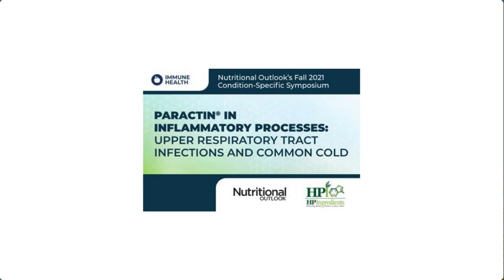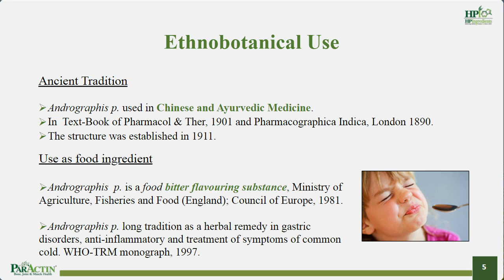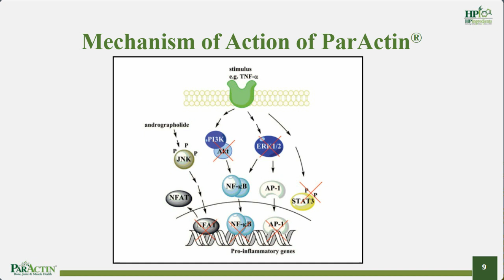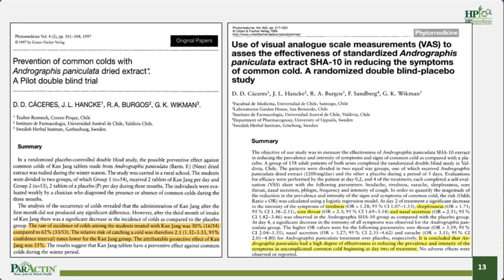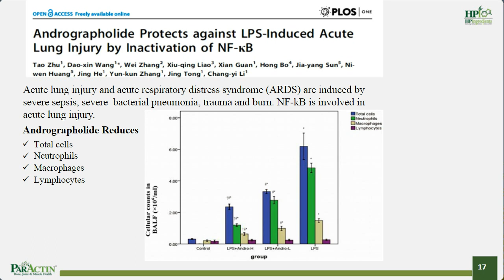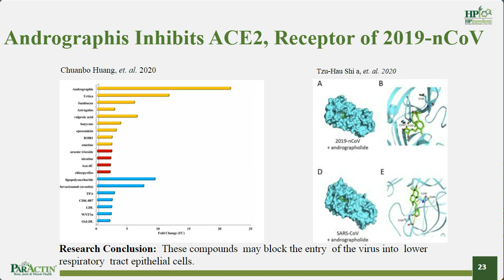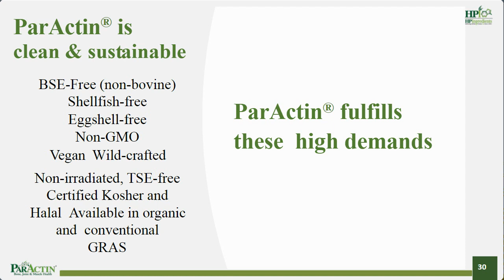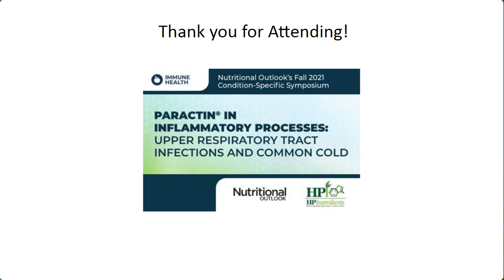Paractin in Inflammatory Processes: Upper Respiratory Tract Infections and Common Cold